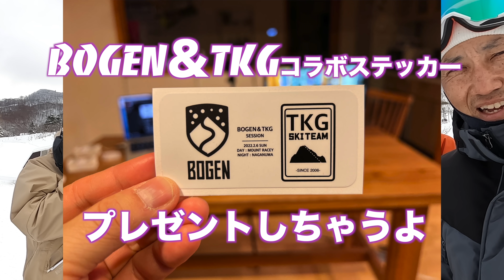２月６日開催の【BOGEN】コラボセッション会場で大人のフリースキーを楽しんできた！！｜チーム金閣寺チャンネル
【BOGEN＆TKG SESSION】
●期日：令和４年２月６日（日）
　　　昼の部12:00〜15:00　夕張マウントレースイ（夕張市）
　　　夜の部18:00-20:00 北長沼スキー場（長沼町）

●内容：BOGENメンバーとTKGメンバーとの非接触、非密集型スキーセッションです。ゲレンデを滑るメンバーとゲレンデ上で交流し、セッションしてくれた方全員に
　　　【BOGEN＆TKGオリジナルステッカー】をプレゼント！！昼は夕張で、夜は長沼で、
　　　　ひと時のスキーセッションを楽しみましょう！！

●注意事項：体調に不安のある方は次回のセッションへ！マスク着用は必須です！！

チーム金閣寺チャンネル撮影機材のご紹介！！
■メインカメラ【SONY a6600】
■レンズ【SIGMA 16mm F1.4 DC DN 】
■ドローン【DJI　MAVIC AIR2】
■アクションカメラ【GoPro HERO9　BLACK】
■チーム金閣寺モモキンがプロデュースする
【ZASSO】
新商品もECサイトに多数ラインナップしてます！！